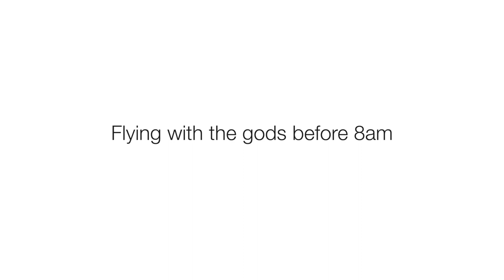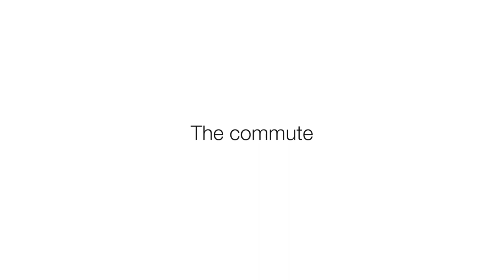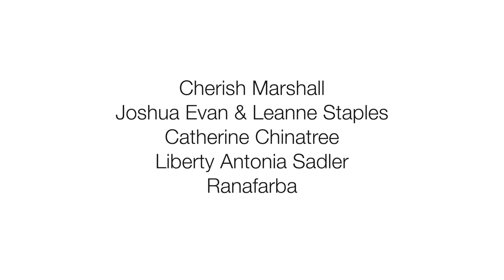Tablespoon Tuesdays July 28th: THE COMMUTE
Tablespoon Tuesdays proudly present: 'The Commute'. 'The Commute' is a collection of video art and visual media, which follows a linear travel from the public sphere to the personal bubble we call home. Covid 19 and the subsequent lockdown in the UK have shifted our perceptions of the two spaces and the way we operate in them. The commute begins to paint a picture of the thoughts and emotions that may or may not go through our heads, as we venture into the uncharted territories of life with Covid 19.

CONTRIBUTORS
CHERISH MARSHALL

PRODUCED BY:
JESSICA PARIS

CURATED AND EDITED BY:
ANTONIS SIDERAS

ANIMATIONS BY:
ELLIE JANES